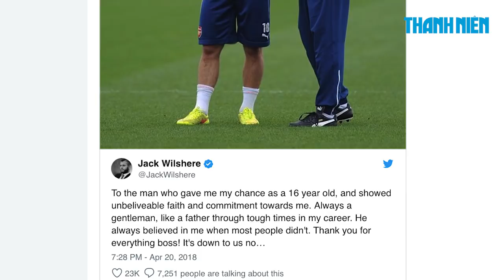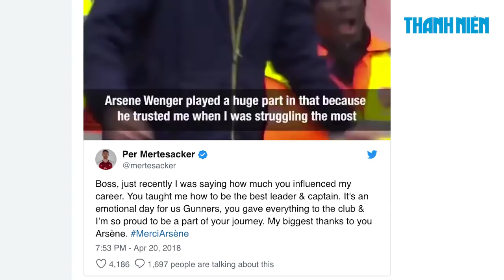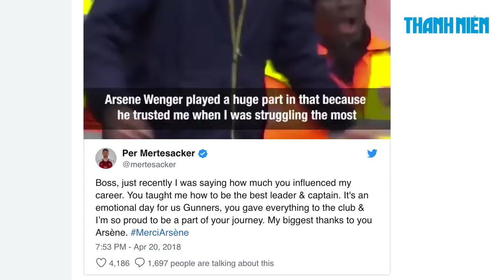Dàn sao Arsenal khóc như mưa vì Wenger ra đi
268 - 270 Nguyễn Đình Chiểu, Phường 6, Q.3, TP HCM